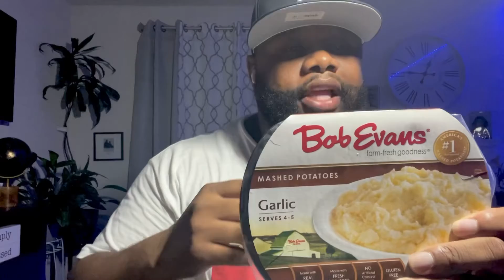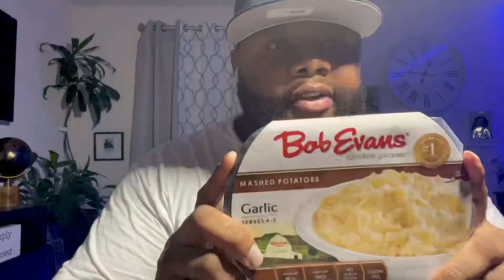Food Review: Bring your appetite! It’s going down!!